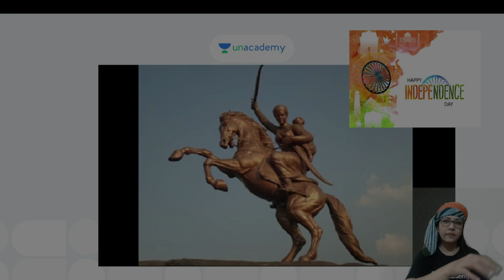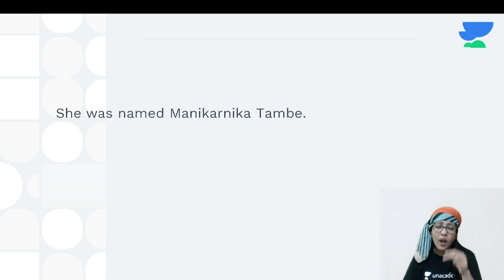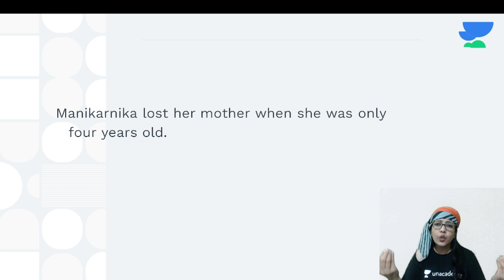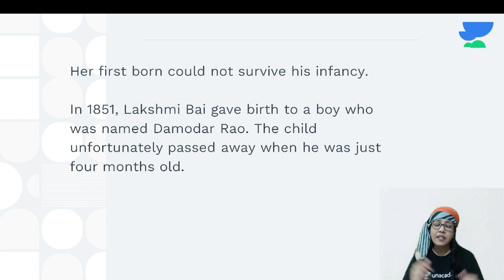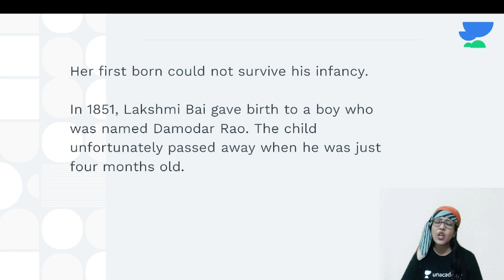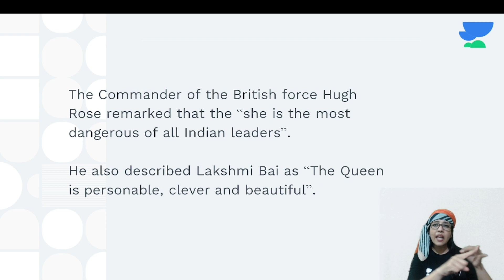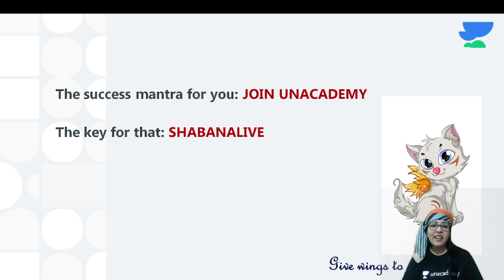Independence Day Special | The Queen of Jhansi | GK for mba exam preparations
Checkout our latest offerings Independence Day Special | The queen of Jhansi | GK for MBA exam preparations

To be notified when we publish amazing videos to help you boost your MBA Preparation.

🏆About the educator : An MBA by degree, academician at heart. 11+ years of experience as a mentor for the VARC section of CAT and OMETs. Cleared CAT twice with 99🏆

You can enrol to Unacademy Subscription and get the following benefits:
1. Learn from your favourite teacher
2. Dedicated DOUBT sessions
3. One Subscription, Unlimited Access to Live Online Classes and Videos
4. Real-time interaction with best-in-class teachers
5. You can ask doubts in live online classes
6. Limited students in each Class
7. Download the videos & watch them offline